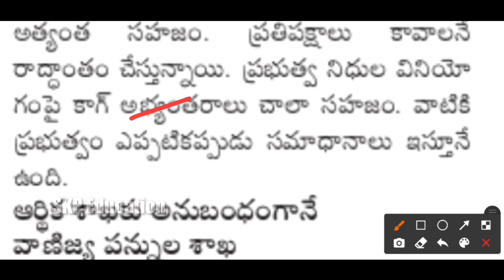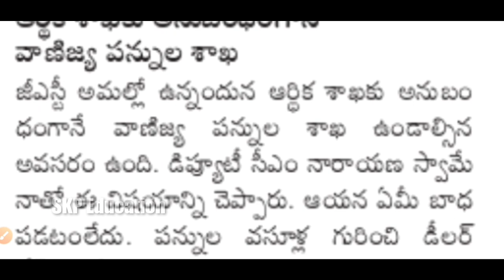ప్రభుత్వ ఉద్యోగులకు బకాయిల ట్విస్ట్! కీలక నిర్ణయం/ Ap Government Employees Pensioners DA News